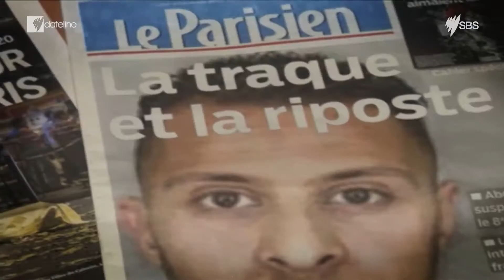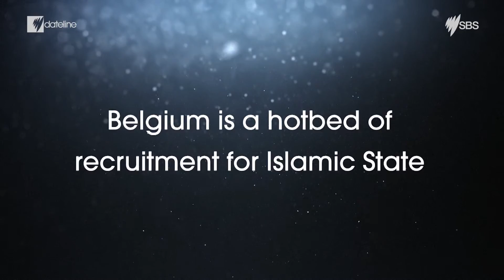Could the attacks in Paris have been prevented?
Dateline reports from the French capital with expert analysis of the unfolding story behind the terror attacks.

For more on this story, go to the SBS Dateline